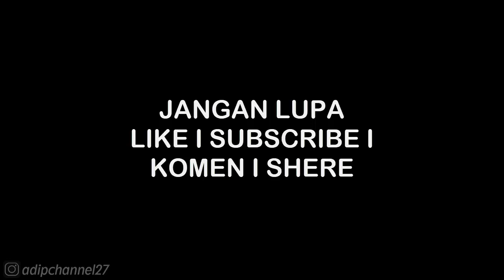PORSCHE 962C • REAL RACING 3